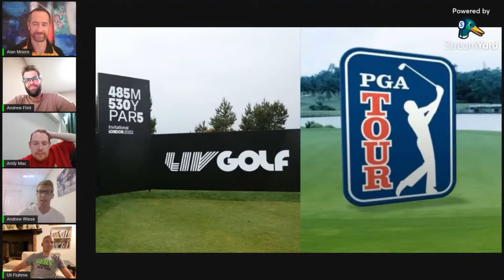Can we not believe in miracles and drunk twitter | Capital Sports 3.0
Just how dirty and dangerous has cycling become?  Are female lions lionesses?  LIV Golf is the future of the sport.  Why making statements on Twitter is always better when under the influence.